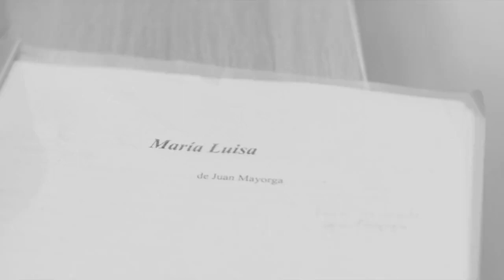MARÍA LUISA en el Teatro de la Abadía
El espléndido momento de JUAN MAYORGA, nuevo director artístico del Teatro de la Abadía. Además, SILENCIO sigue de gira, estrena AMISTAD y Paula Ortiz lleva al cine su texto LA LENGUA EN PEDAZOS. María Luisa es su nuevo trabajo como dramaturgo y director.

María Luisa es una señora mayor y vive sola. El momento más emocionante, pero no mucho, de su semana, tiene lugar cada jueves por la tarde, cuando se encuentra a merendar con su amiga Angelines. Pero todo cambia cuando una de esas tardes, al volver a casa, el portero le aconseja que añada algunos nombres en el buzón, pues hay cacos en el barrio y es importante que no sepan que vive sola.

María Luisa es una obra sobre la soledad y sobre otras muchas cosas vinculadas a ella —porque la soledad nunca está sola—. Es la última obra de Juan Mayorga y la primera que ha escrito y va a poner en escena desde que asumió la dirección artística de La Abadía.